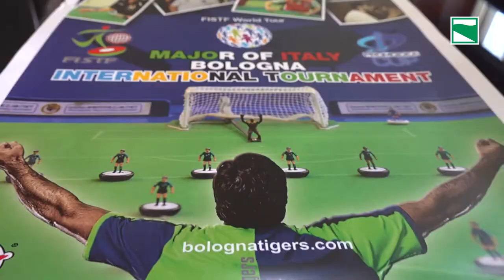Il mondo del Subbuteo si dà appuntamento in Emilia-Romagna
A San Lazzaro (Bo) il Major of Italy, prestigioso torneo internazionale del calcio da tavolo.

Regione Emilia-Romagna
viale Aldo Moro 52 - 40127 Bologna